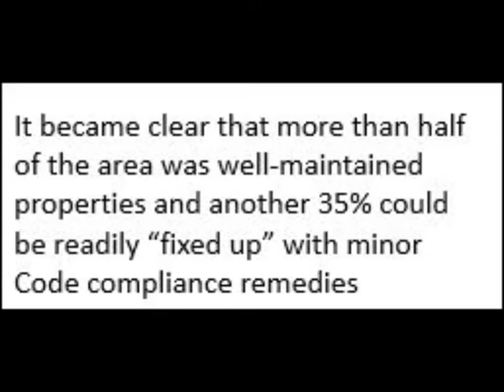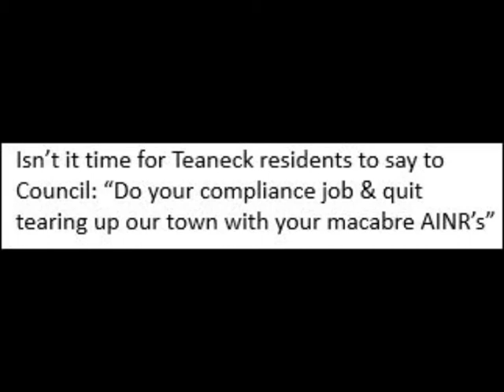Ordukhanyan to PB about the AINR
At its 8/11/22 Planning Board meeting, the Board heard a 40 minute presentation of why only about half of the lots in the Council-defined Block 4905 should be designated blighted, though more should be part of an Area in Need of Redevelopment. It became clear that 85% was either well-maintained or could be readily “fixed up” with minor Code compliance remedies.
Near the end of the meeting, the owner of a well-maintained property at 44 W. Englewood (Ms. Ashot Ordukhanyan) spoke to the Board for 2 minutes in articulate criticism of what the Town was doing with AINR – & had not done to make her neighborhood whole. This video is her statement.